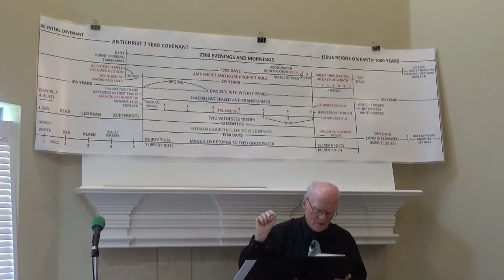Mighty Men Of Valor - Part 1 - Why Judgment Comes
Ray Andrews ministers that "Good" Christianity is not enough to restrain evil. God is calling a present-day "Gideon's Army" to defeat the works of Satan. Those who don't answer the call will face judgment, and while judgment is intended to cause people to seek God and righteousness, it will be painful. This is serious.